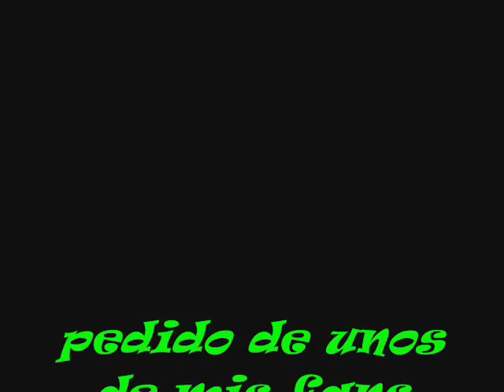Kakashi de plastilina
kakashi sensei figura de plastilina hecha por mi   :)    espero k les guste